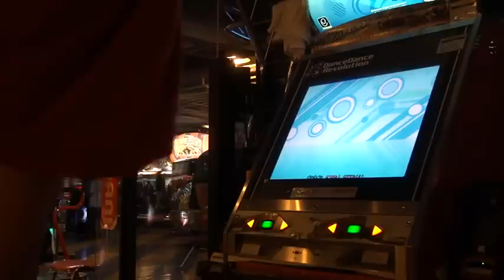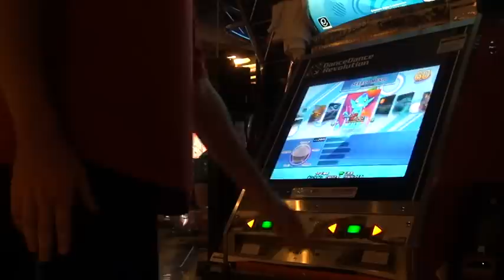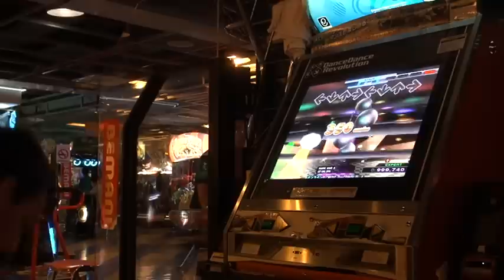Mars War 3 Doubles 999,740 DDR X3 AC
Pretty tough and interesting patterns. This one is done by request.